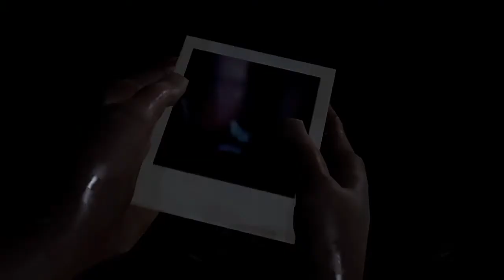Chloe Dead & Ending Kiss - Life is Strange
Le sacrifice de Chloe & Bisou de fin - Life is Strange